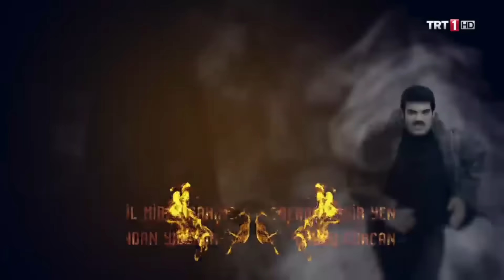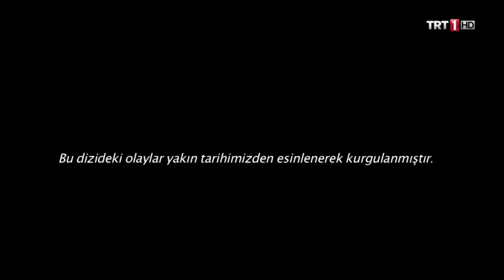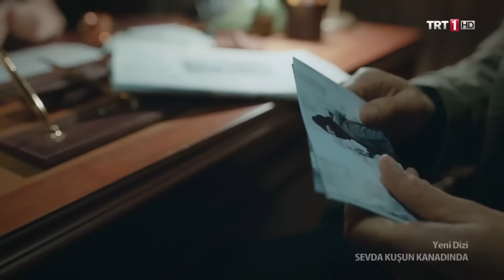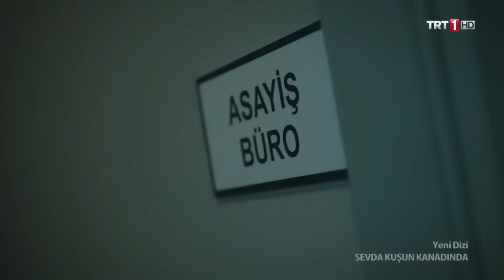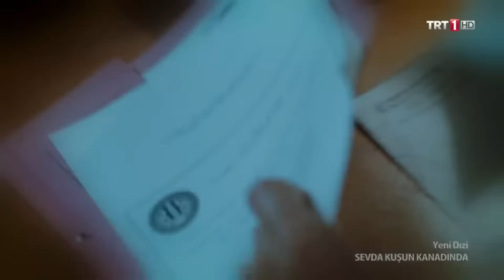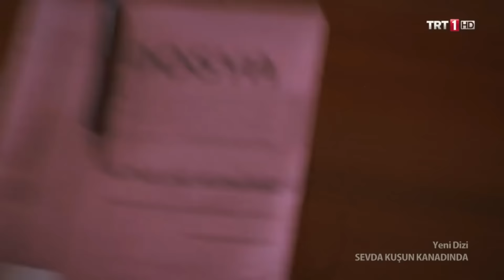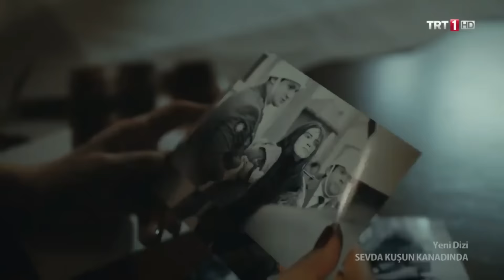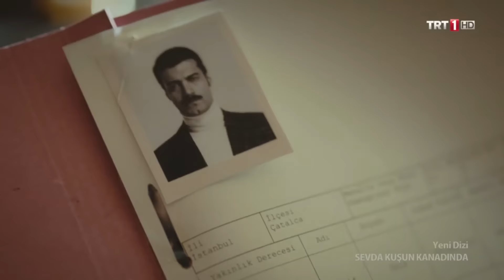Sevda Kuşun Kanadında 1.Bölüm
Sevda Kuşun Kanadında, bir kuşak hikayesi… 1968-70’leri ilk defa milli bir bakış açısıyla ele alıyor. Çarpıcı aşk öykülerini anlatırken getirirken o dönemin siyasal ve sosyal arka planını da yansıtıyor. O dönemde yaşanan olayların bugüne şaşılacak derece benzediğini gösteriyor. Bu vesileyle ülkemizde gerçekleştirilmek istenen hain darbe kalkışmasının da köklerine iniyor ve olaylar, ilk paralel devlet yapılanması çalışmalarına da büyük ölçüde ışık tutacak sahnelerle birlikte akıyor …

Dizide bunların yanı sıra, bugünkü iktidarı yoğuran Mehmet Zahit Kotku, Sami Efendi, Necip Fazıl Kısakürek, Sezai Karakoç, Cemil Meriç, Şule Yüksel Şenler ve Necmettin Erbakan gibi ünlü siyaset ve kültür-sanat adamlarının mücadelelerine de yer verilirken, bu mücadeleye karşı tuzaklar kuran, ülkeyi kaosa sürükleyen ve onlara yataklık eden, cemaat adı altında faaliyet gösteren karanlık örgütlenmelere de değiniliyor.